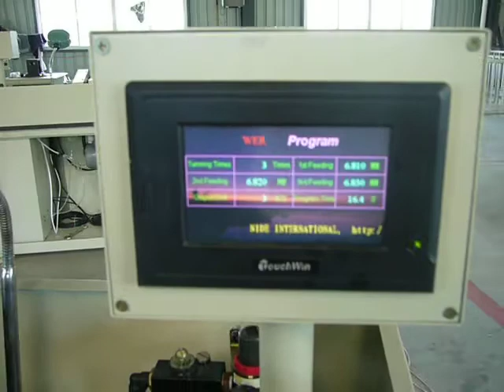Rotor commutator lathe turning machine-Nide Mechanical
Commutator turning machine

(1) Technical parameter:
Concentricity：≤0.005mm
Rotor O.D：15~100mm
Surface roughness：Ra 1.6
Shaft length：50~350mm
Armature shaft diameter range：3~16mm
Max cutting volume；≤0.5mm
Power voltage：220V ±5% 50HZ
Liner velocity：0-400m/min (stepless regulation)
Main engine power；l.l.75KW
(2) Application
This type of commutator turning machine is suitable for home appliance, car, and power tooling motor.

(3) Machine Function and characteristic
Main engine rotary velocity is of non-step regulation, the blade feeding speed is same
Hi-pressure oil-spray lubricate the V shape seat and rotor shaft, the oil-spray time is of exterior adjustable
Blade support with hundreds meter, easy for observing and controlling the cutting degree of blade feeding
Auto, inching two working status, easy for adjustment
Mechanical, electrical interlock.The warning reminder of sensor position and other troubles.

Ningbo Nide Mechanical Equipment Co.,Ltd. is a company specializing in the field of electric motors, covering motor manufacturing machinery, DC motor，commutator,ball bearing and carbon brush.

We produce full range of electric motor manufacturing machines, including the machines for excited motor ,DC motor and induction motor, covering stator winding machine, winding insertion machine, winding forming machine, lacing machine, armature winding machine, insulation paper inserting machine, wedge inserting machine, commutator turning machine, commutator undercutting machine, commutator hotstacking machine, trickling impregnation machine, balancing machine and automatic production line. All the critical components for machinery are imported from world well-known company such as Omron, SMC, Panasonic, Mitsubishi, Airtec, etc to ensure the machine in the high quality level.　We directly and indirectly supplied our machines to lots of world-renown customers, and our products share great reputation among our customers for its high quality and reasonable price